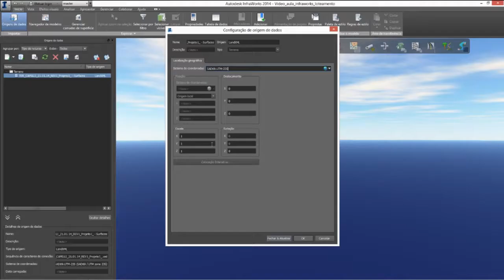Curso de maquete eletrônica em Autodesk Infraworks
Exportação do terreno (LANDXML) do civil 3D, importação do terreno (LANDXML) para o infraworks, configurando sistema de coordenadas, aplicar material para o terreno, criar ruas através de diferentes blocos, ajustar elevações e áreas através dos vértices, criar áreas de cobertura, criar áreas de águas, importando plataforma externas (.OBJ - .3DS), aplicando humanização, otimizando a visualização do modelo (DATA, CÉU, HORÁRIO), renderização, criar vídeos. Para saber mais e adquirir acesse